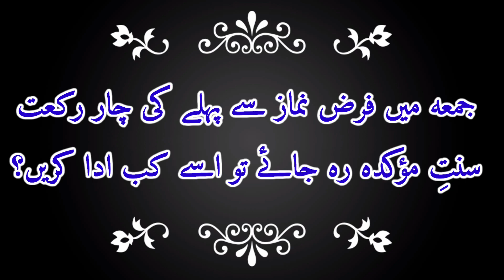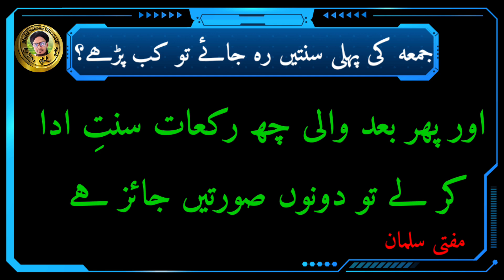Jumma Me Farz Namaz Se Pahle Ki 4 Rakat Sunnat Rah Jaye To Kab Padhe?|जुम्मा की सुन्नत|Mufti Salman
Is video me aap ko malum hoga ke agar jumma ki farz namaz se pahle ki 4 rakat sunnat rah jaye to kab ada karen

Jumma ki farz padhne ke foran bad

Ya jumma ki farz ke bad ki 4 rakat Sunnat padhne ke bad

Ya kab padhe

In sawalon ka jawab is choti si video me malum hoga